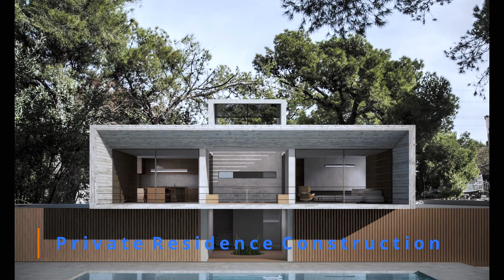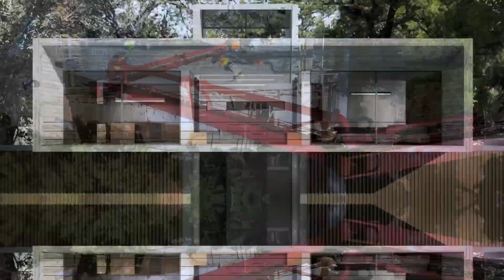Residential construction with Penetron Admix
Residential construction with Penetron Admix for durable concrete